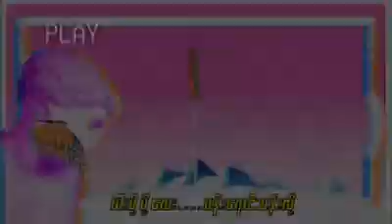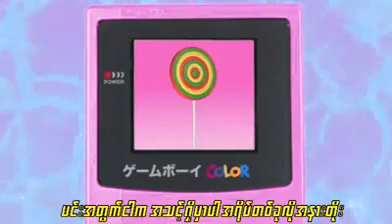Myanmar New Shwe Htoo Song 2018-2019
Shwe Htoo Candy
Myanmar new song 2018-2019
Myanmar new candy shwe htoo 2018 song
Myanmar new love song 2018